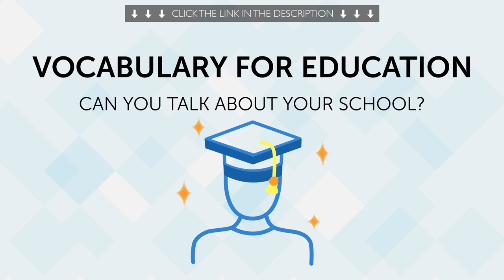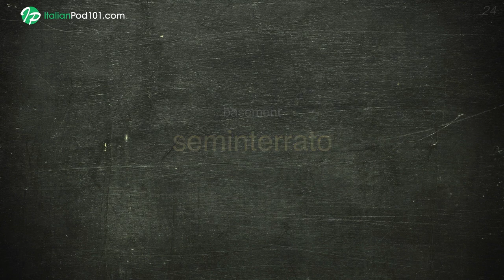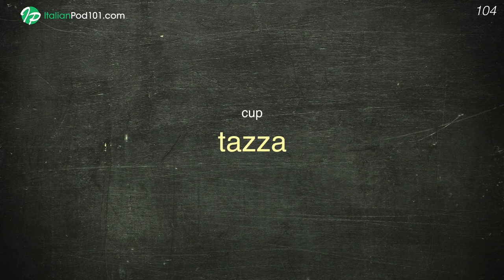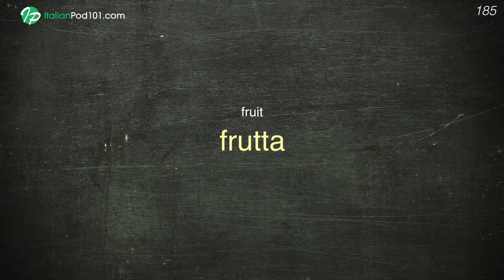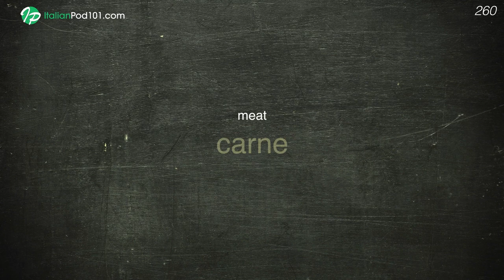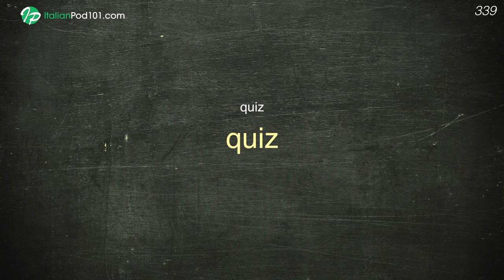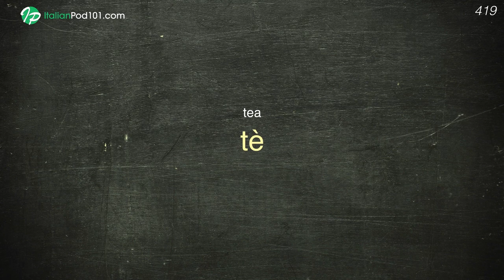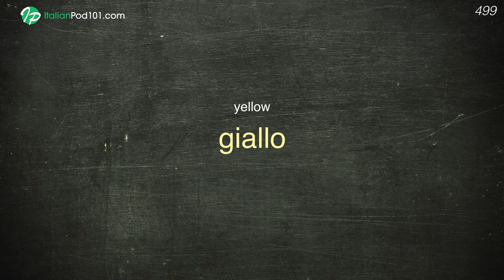Your Monthly Dose of Italian - Best of June 2019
In this best of June 2019, we will review all the topics and lessons released this month on the channel. This is THE place to start if you want to learn Italian, and improve both your listening and speaking skills